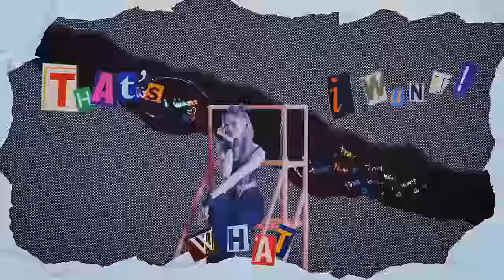체리블렛 (Cherry Bullet) ‘P.O.W! (Play On the World)’ MV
체리블렛 (Cherry Bullet) 3rd Mini Album [Cherry Dash]
'P.O.W! (Play On the World)' MV

체리블렛이 세상을 향한 당찬 런웨이를 시작한다.

미니 3집 앨범명 'Cherry Dash'는 돌진과 질주를 뜻하는 ‘Dash’에서 의미를 따와 체리블렛의 주체적이고 당당한 모습을 담았다. 본인의 스타일을 찾아 나선 체리블렛은 그 누구의 시선에도 흔들리지 않는 모습으로 내면의 성숙함과 아름다움을 이야기한다.

타이틀곡 'P.O.W! (Play On the World)'는 나의 선택으로 앞으로 나아가, 세상의 중심이 되겠다는 체리블렛의 당찬 메시지가 인상적인 곡이다. 실험적인 사운드와 다이나믹한 전개가 인상적인 팝 댄스곡으로, 다른 사람들의 시선을 두려워하지 말고 스스로에 대한 믿음으로 자신있게 도전하자는 포부가 담겼다.

Cherry Bullet begins a bold runway to the world.

The title of the 3rd Mini Album, 'Cherry Dash', is from the word 'Dash', which means rushing and running, and contains Cherry Bullet's independent and confident image. Cherry Bullet, who set out to find their own style, talks about their inner maturity and beauty without being shaken by anyone’s gaze.

The title song 'P.O.W! (Play On the World)' is an impressive song with Cherry Bullet's bold message to move forward with their own choices and become the center of the world. It is a pop dance song with an impressive experimental sound and dynamic development showing the aspirations of not being afraid of what others think and confidently taking challenges with having faith in oneself.